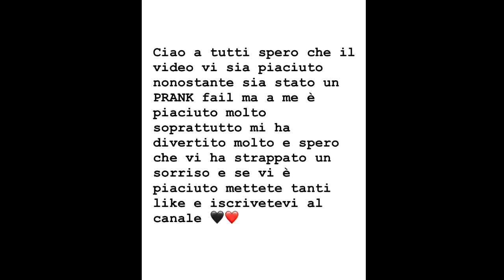PRANK alla mia migliore amica 🤣*ci stava credendo *